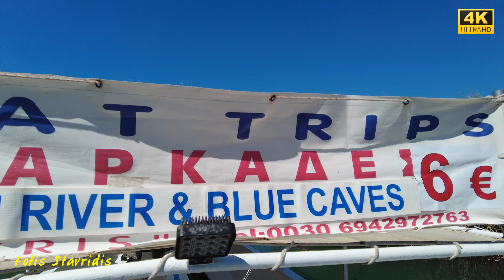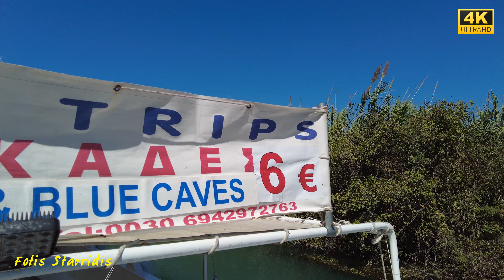Acheron River Ποταμός Αχέροντας